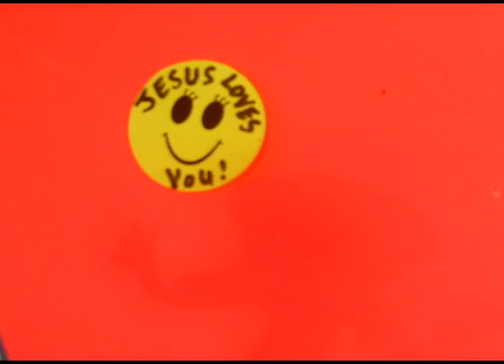Jesus and the Easter Egg